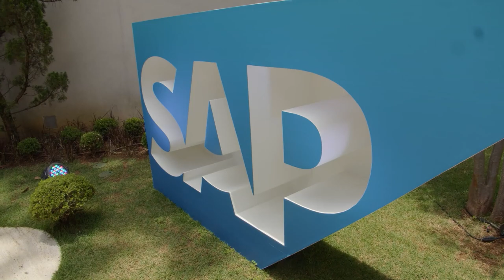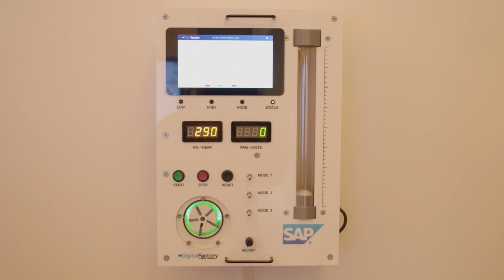SAP House São Paulo: casa tecnológica encanta clientes ao unir o dia a dia às aplicações da TI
• Veja mais no hotsite do Convergência Digital para o mundo SAP